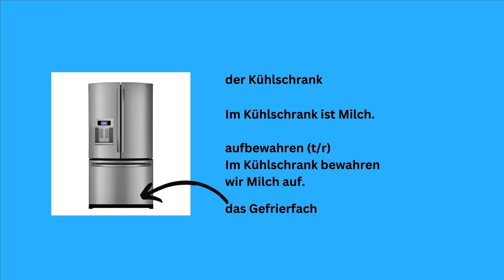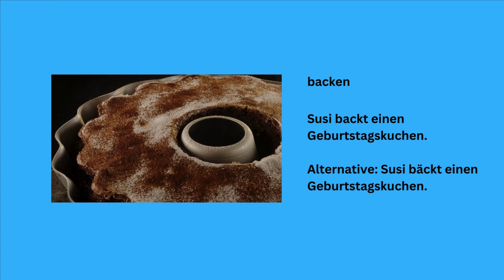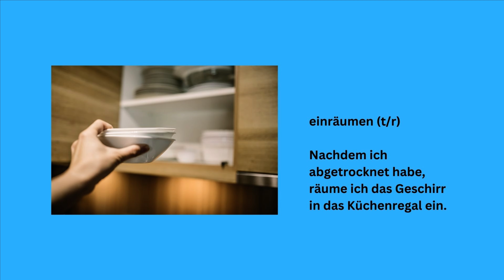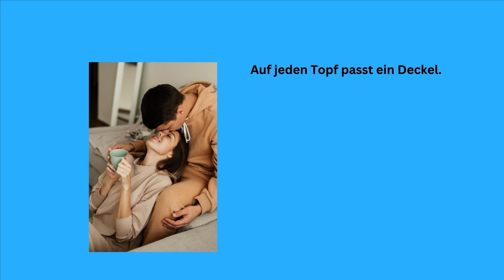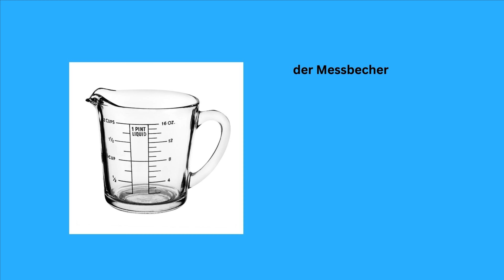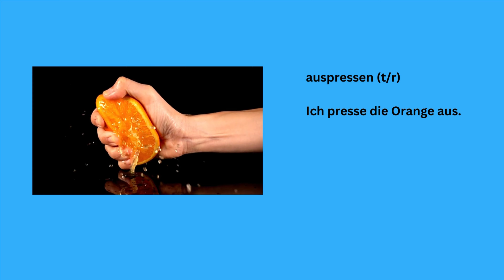WORTSCHATZ KÜCHE A1 I 39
Liebe Schüler,

in diesem Video lernen wir den Wortschatz zum Thema Küche.

Euer Ben